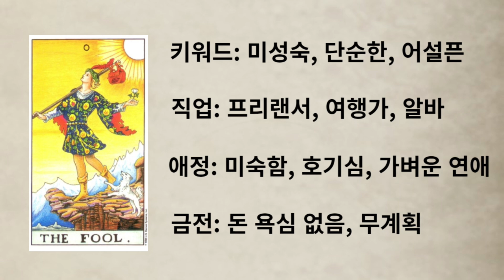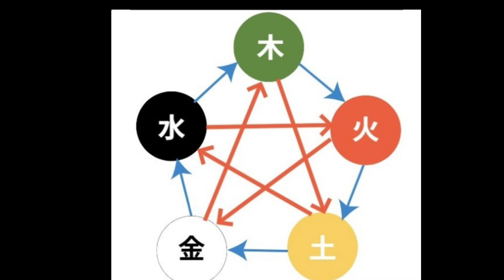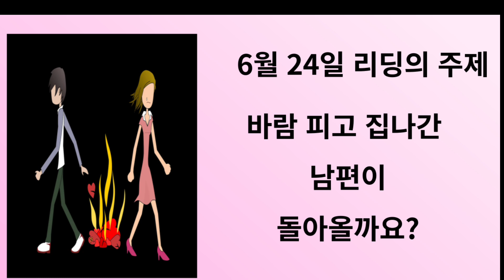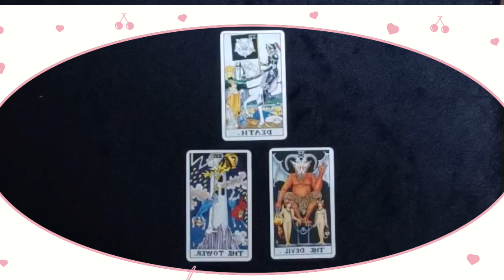바람피고 집 나간 남편이 돌아올까요? 바람 외도 바람난 남편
바람피고 집 나간 남편이 돌아올까요 라는 리딩입니다. 바람 외도 바람난 남편